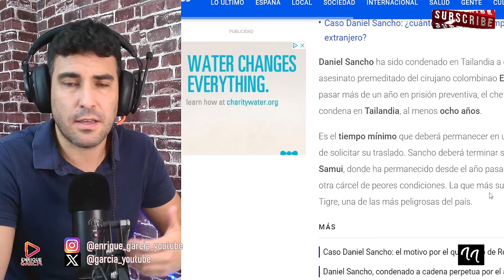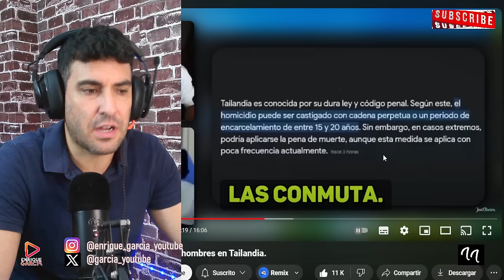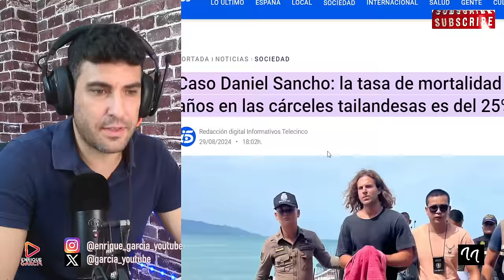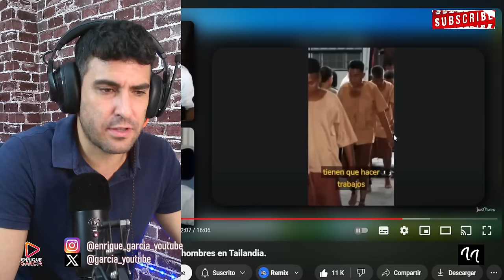FRANK CUESTA REVELA QUE DANIEL SANCHO PODRÍA NO VIVIR MUCHO EN LA CÁRCEL DE TAILANDIA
X @garcia_youtube